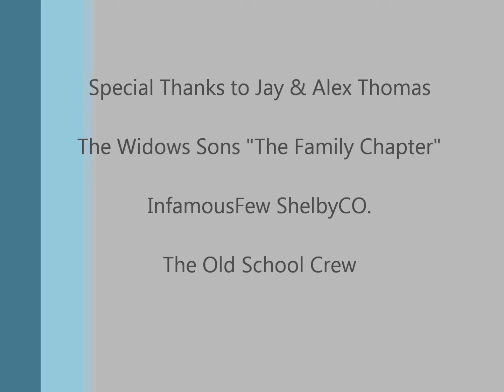Start of Isaac's Ride